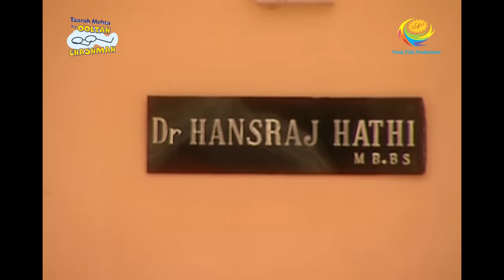Taarak Mehta Ka Ooltah Chashmah - Episode 305 - Full Episode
Episode 305 -
Taarak comes up with a master plan to stop Doctor Hathi's laughter after society members decide that Mr. and Mrs. Hathi have to leave Gokuldham. Watch the funny episode now.